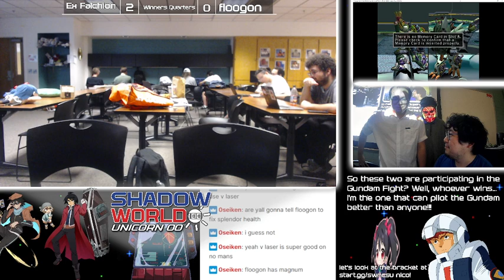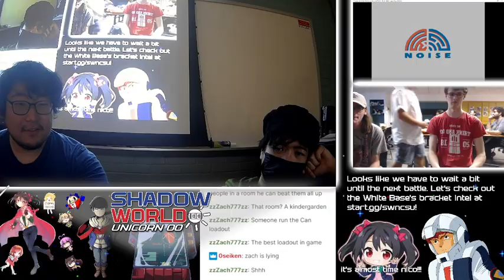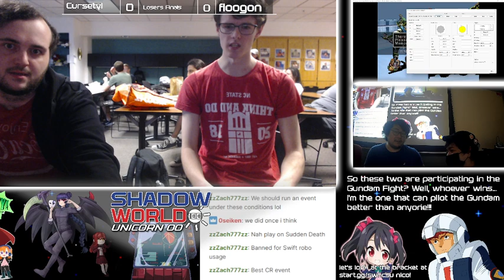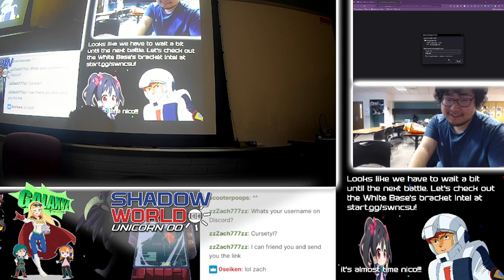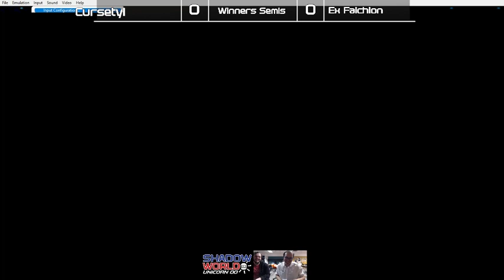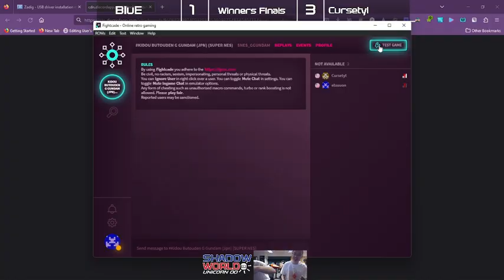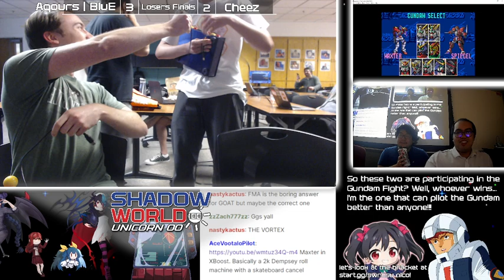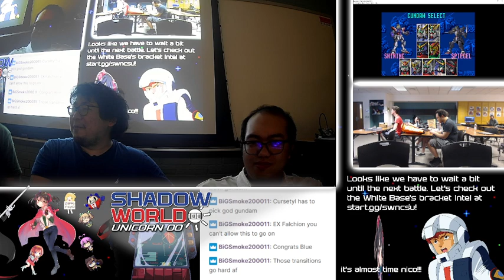FG Club @ NCSU (4/5/23) Full VOD - Custom Robo, G Gundam Brackets (Timestamps)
VOD for Fighting Game Club at NC State, weekly casual meetings for Shadow World in North Carolina

Custom Robo: Battle Revolution
5:30 - zeon | EX Falchion (Javelin/Chickenheart) vs floogon (Defender/Splendor) - Winners Quarters
15:45 - zeon | EX Falchion (Ray 01/Ray 01) vs  Aqours | zensol (Swift/Metal Ox) - Winners Semis
23:35 - Cursetyl (Defender/Swift) vs Aqours | zensol (Seal Head/Chickenheart) - Winners Finals
43:45 - Ghidrah (Metal Ox/Seal Head) vs floogon (Ray 01/Metal Ape) - Losers Quarters
53:45 - S.U.M.O. | Sheefu (Swift/Swift) vs floogon (Ray 01/Metal Ape) - Losers Semis
1:01:25 - Cursetyl (Defender/Swift) vs floogon (Ray 01/Metal Ape) - Losers Finals
1:10:00 - Cursetyl (Defender/Swift) vs Aqours | zensol (Javelin/Seal Head) - Grand Finals

Kidou Butouden G Gundam SNES
1:36:55 - GHOSTLYMILK13 | HumerusInfernus (God) vs floogon (Master/Rising) - Winners Quarters
1:49:05 - Cursetyl (Shining) vs zeon | EX Falchion (Rose/Maxter) - Winners Semis
1:59:50 - BluE (Maxter) vs floogon (Rising) - Winners Semis
2:06:15 - BluE (Maxter) vs Cursetyl (Shining) - Winners Finals
2:22:45 - zeon | EX Falchion (Rose/Maxter) vs Cheez (Spiegel) - Losers Quarters
2:28:10 - CHC | DoubleBear (Master) vs Cheez (Spiegel) - Losers Semis
2:34:30 - BluE (Maxter) vs Cheez (Spiegel) - Losers Finals
2:51:15 - BluE (Maxter/Devil) vs Cursetyl (Rising/Shining/Spiegel) - Grand Finals